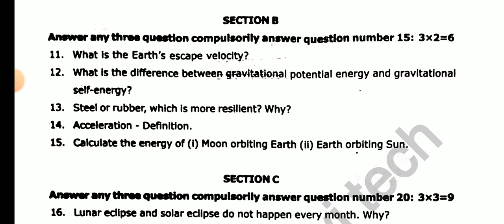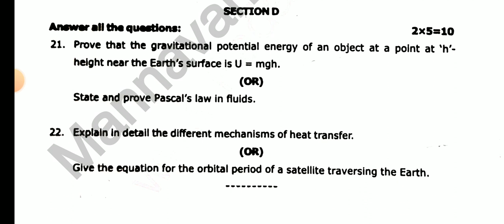11TH STD PHYSICS SECOND MID TERM TEST NOVEMBER-2023 OFFICIAL ORIGINAL QUESTION PAPER II 11TH PHYSICS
11TH STD PHYSICS SECOND MID TERM TEST NOVEMBER-2023 OFFICIAL ORIGINAL QUESTION PAPER II 11TH PHYSICS

TN 1-12TH STD SCHOOL COLLEGES HOLIDAY TN GOVT EDUCATION DEPARTMENT OFFICIAL LEAVE ORDER HAPPY NEWS 💯

10,11,12TH  ALL DISTRICT'S SECOND MID TERM TEST NOVEMBER-2023 OFFICIAL ORIGINAL TIME TABLE RELEASED💯

TN 12THSTD BOTANY SECOND MID TERM TEST NOVEMBER-2023 OFFICIAL ORIGINAL QUESTION PAPER II 12TH BOTANY

12TH BOTANY SECOND MID TERM TEST NOVEMBER-2023 OFFICIAL ORIGINAL QUESTION PAPER LEAKED 12TH BOTANY 🔴
9TH STD TAMIL SECOND MID TERM TEST NOVEMBER-2023 IMPORTANT QUESTION BANK II 9TH STD SECOND MID TERM💯

6-12TH STD ALL SUBJECT SECOND MID TREM TEST NOVEMBER-2023 ALLSUBJECT SYLLABUS  QUESTIONPATTERN  MARK

8TH STD ALL SUBJECT SECOND MID TREM TEST NOVEMBER-2023 ALL SUBJECT SYLLABUS & QUESTION PATTERN  MARK

10,11,12TH STD PUBLICEXAM MARCH-2024 OFFICIAL ORIGINAL TIMETABLE DATE TN EDUCATIONDEPARTMENT MEETING

11TH STD ECONOMIC HALFYEARLY EXAMINATION DECEMBER-2023 OFFICIAL ORIGINAL QUESTION PAPER PRESENTATION
11TH STD BIO-BOTANY & PURE SCIENCE BOTANY SECOND MID TERM TEST NOVEMBER-2023 IMPORTANT 2,3,5 MARKS🔴💯
10TH SCIENCE SECOND MID TERM TEST-2023 IMPORTANT QUESTION BANK II 10TH SCIENCE IMPORTANT 2,3,5 MARKS
10TH STD TAMIL SECOND MID TERM TEST-2023 IMPORTANT QUESTION BANK இயல் 6,7,8மிகவும் முக்கிய வினாக்கள்

12THSTD PHYSICS COMMON HALF YEARLY EXAM DECEMBER-2023 OFFICIAL ORIGINAL QUESTION PAPERPRESENTATION 💯
TN 6-12TH STD QUARTERLY HOLIDAY LATEST II TN 6-12TH STD SCHOOLS REOPENING OCTOBER-6 OFFICIAL ORDER 🔴
TN 6-12TH STD QUARTERLY EXAM HOLIDAY OCTOBER-6 TN EDUCATION DEPARTMENT OFFICIAL ORDER🔴 BREAKING NEWS
TN 1-12TH QUARTERLY HOLIDAY0EDUCATION DEPARTMENT ORDER TN QUARTERLY LEAVE SCHOOL REOPENING OCTOBER-9

TN 10TH STD SECOND MID TERM TEST-2023 OFFICIAL SYLLABUS & QUESTION PATTERN II 10TH STD SYLLABUS 💯🔴

11THSTD SECOND MID TERM TEST NOVEMBER-2023 OFFICIAL SYLLABUS TN EDUCATION DEPARTMENT RELEASED🔴JUSTIN
12TH STD SECOND MID TERM TEST NOVEMBER-2023 OFFICIAL SYLLABUS TN EDUCATIONDEPARTMENT RELEASED🔴JUSTIN

11THSTD COMMERCE COMMON QUARTERLY EXAM SEPTEMBER-2023 OFFICIAL IMPORTANT CONFIRM 2,3,5 QUESTIONBANK
12TH STD BIOLOGY COMMON QUARTERLY EXAM SEPTEMBER-2023 IMPORTANT QUESTION BANK CONFIRM 2,3,5 MARKS 🔴💯

11TH STD BIOLOGY COMMON QUARTERLY EXAMINATION SEPTEMBER-2023 OFFICIAL ORIGINAL QUESTIONPAPER BIOLOGY

10TH STD TAMIL COMMON QUARTERLY EXAM SEPTEMBER-2023 OFFICIAL ORIGINAL QUESTION PAPER ANSWER KEY
12TH STD ENGLISH COMMON QUARTERLY EXAM SEPTEMBER 2023 OFFICIAL ORIGINAL QUESTION PAPER PRESENTATION💯
10THSTD COMMON QUARTERLY EXAM SEPTEMBER-2023 II TAMIL UNIT 1-5 IMPORTANT QUESTION BANK II 10TH TAMIL
11TH STD ENGLISH COMMON QUARTERLY EXAM SEPTEMBER-2023 OFFICIAL ORIGINAL QUESTION PAPER II ANSWER KEY
12THSTD ENGLISH COMMON QUARTERLYEXAM SEPTEMBER-2023 IMPORTANT QUESTION NO 7-20 PERFECT STUDYMATERIAL
12TH COMMON QUARTERLY EXAM SEPTEMBER-2023 OFFICIAL ORIGINAL QUESTIONPAPER ECONOMIC PAPERPRESENTATION

10TH STD SCIENCE COMMON QUARTERLY EXAMINATION SEPTEMBER-2023 PAPER PRESENTATION II 10THSTD SCIENCE 💯
12TH ECONOMIC QUARTERLY EXAMINATION SEPTEMBER-2023 PAPER PRESENTATION II 12TH ECONOMIC PRESENTATION💯

12THSTD TAMIL QUARTERLY EXAMINATION-2023 OFFICIAL ORIGINAL QUESTIONPAPER II 12TH QUARTERLY EXAM-2023

12TH STD BIOLOGY QUARTERLY EXAMI-2023 OFFICIAL ORIGINAL QUESTION PAPER II 12TH QUARTERLY EXAM-2023🔴💯
11TH STD BIOLOGY QUARTERLY EXAMINATION-2023 OFFICIAL ORIGINAL QUESTIONPAPER II 11TH QUARTERLYEXAM-23

11TH COMPUTER SCIENCE QUARTERLY EXAM SEPTEMBER 2023 OFFICIAL ORIGINAL QUESTION PAPER II11TH COMPUTER
12TH STD ZOOLOGY QUARTERLY EXAM SEPTEMBER-2023 OFFICIAL ORIGINAL QUESTION PAPER II 12TH STD ZOOLOGY💯

12THSTD MATHS QUARTERLY EXAMINATION SEPTEMBER-2023 OFFICIAL ORIGINAL QUESTIONPAPER II 12TH STD TAMIL

12THSTD TAMIL QUARTERLY EXAMINATION SEPTEMBER-2023 OFFICIAL ORIGINAL QUESTIONPAPER II 12TH STD TAMIL

12TH STD FIRST MID TERM TEST AUGUST-2023 BIO-ZOOLOGY IMPORTANT 2,3,5 MARKS QUESTION BANK 12THZOOLOGY

10TH STD TAMIL FIRST MID TREM TEST AUGUST-2023 OFFICIAL ORIGINAL QUESTION PAPER II 10TH STD TAMIL 🔴💯

10THSTD#WHAT'SAPP#GRUOP

12TH STD SCHOOL UPDATE 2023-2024

11TH STD SCHOOL UPDATE 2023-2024

10TH STD SCHOOL UPDATE 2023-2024